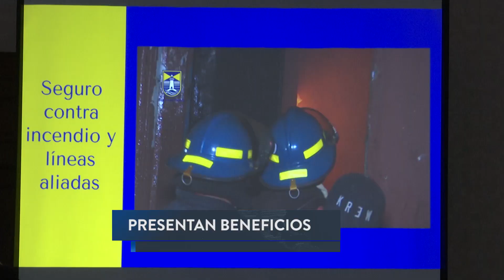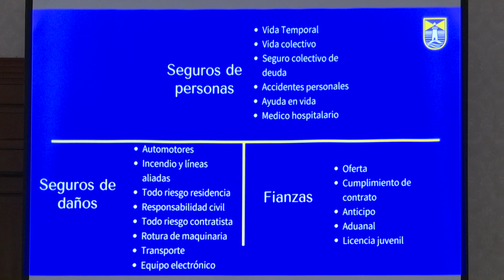Seguros del Pacífico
Seguros del Pacífico una aseguradora que brinda tranquilidad, seguridad y confianza con productos y servicios de alta calidad para garantizar la protección personal, familiar y patrimonial a sus clientes presentó su plan de incentivos y beneficios a los intermediarios de seguros.